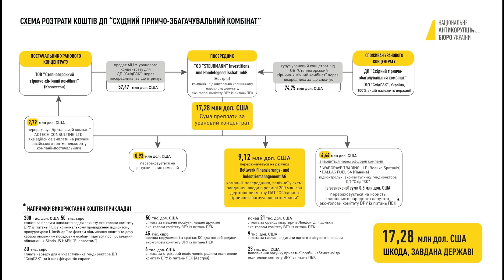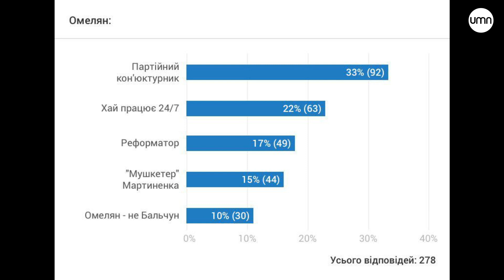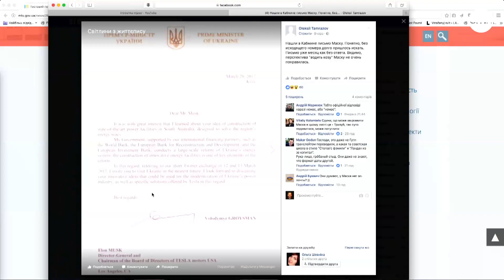Володимир Омелян про Мартиненка, залізницю та літаки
Як розвивається українська інфраструктура? Де дороги? Чи подовжать контракт Бальчуну? Та чому міністр інфораструктури взяв "на поруки" Мартиненка? + Володимир Омелян, міністр Інфраструктури України.

Допоможи UMN стати кращим!

Skype для дзвінків у студію: UMN.online